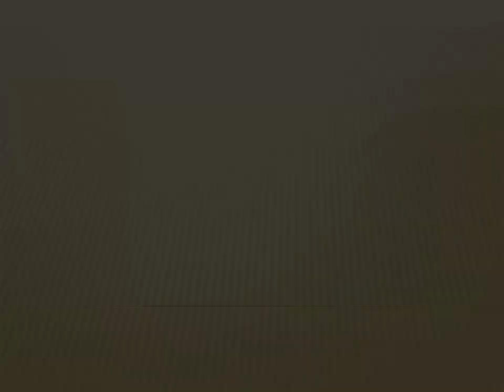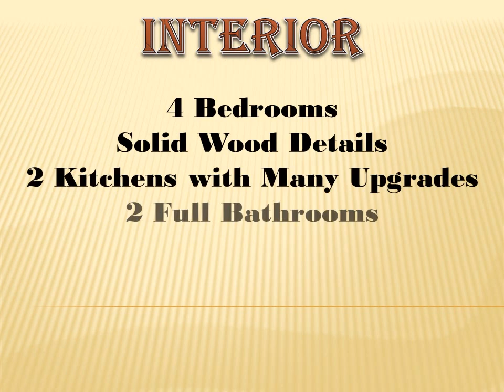16 Uhl St, Frostburg MD 21532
Take a virtual tour of this beautifully restored turn of the century colonial.  Almost everything has been, replaced, remodeled or revitalized but this home retains its historical charm.  Let you imagination guide you as you picture yourself in this generous Frostburg, MD home.